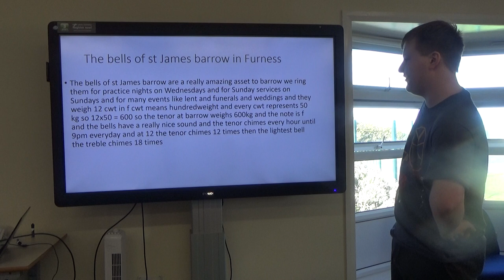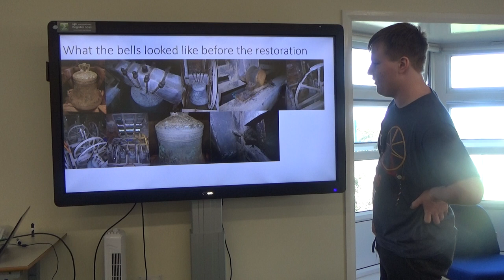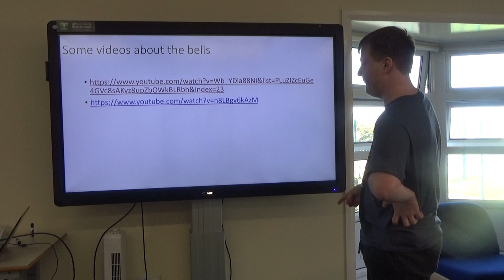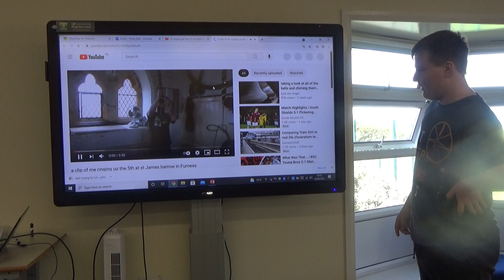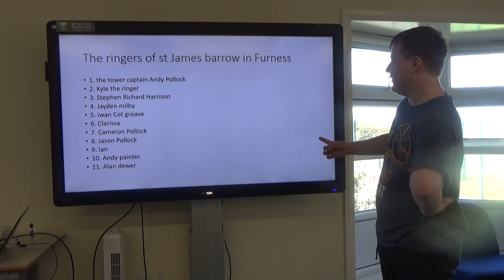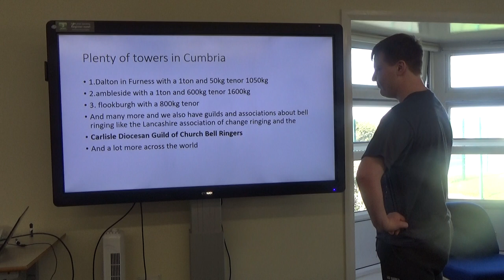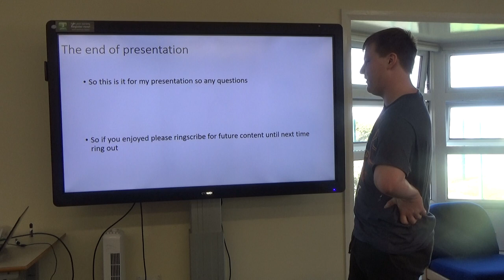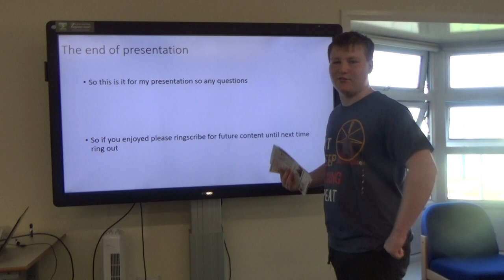presenting my English presentation project about ST James Bells in George Hastwell school Walney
what's ringing guys enjoy my school work of my English presentation of st James bells in oak class in George hastwell school in Walney island i also have finally monetised my channel so you will see ads mostly now I believe and with the money I make I will make some Kyle the ringer merch and lots more